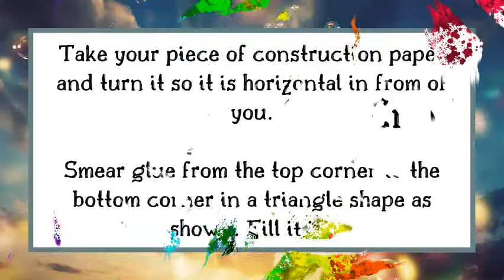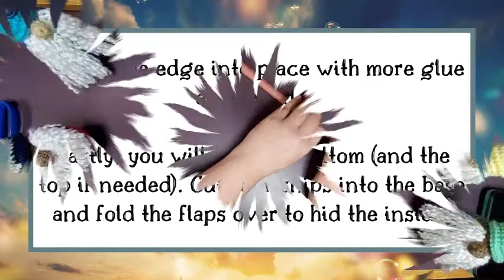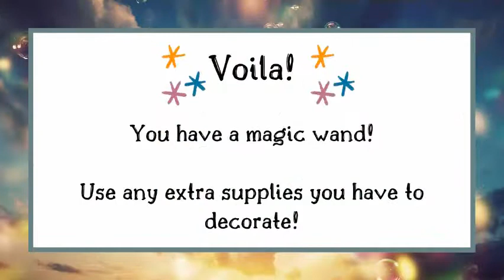Teen Craft: Wand